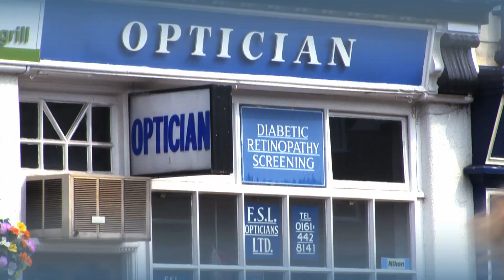I Love My Independent Optician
SPECS network went out and about to ask why people ignore the TV advertising pressure and instead choose and love their local independent optician.

"I used to go to one of the big chains ..."

"Keep the business in the area"

"I believe in buying local"

"It's nice and friendlier"

"It's more personalised"

"It's just better!"